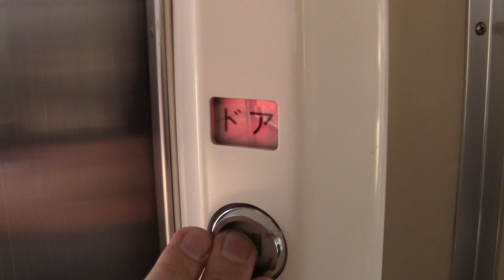2012.4.1 常磐線上り122M 鹿島駅到着時前面展望と701系交換シーン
常磐線上り122Mが7時14分に鹿島駅到着する際の前面展望と鹿島駅での上り相馬発原ノ町行き122Mと下り原ノ町発相馬行き125Mです。鹿島駅ではこの他に7時46分頃に下り127Mと上り124Mが交換し、701系同士が顔を合わせる機会は1日のうち朝に2回あります。